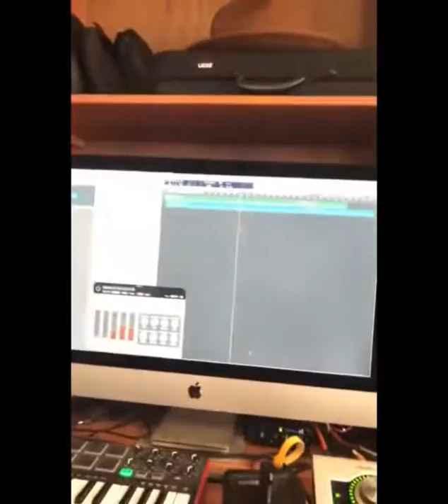Billie eilish try not to laugh funny moments compilation